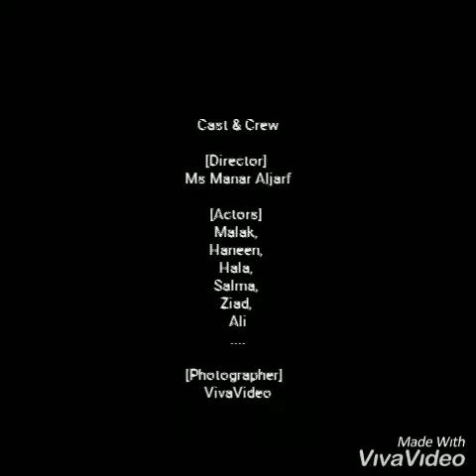The Wizard Of Oz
An amazing short story😍